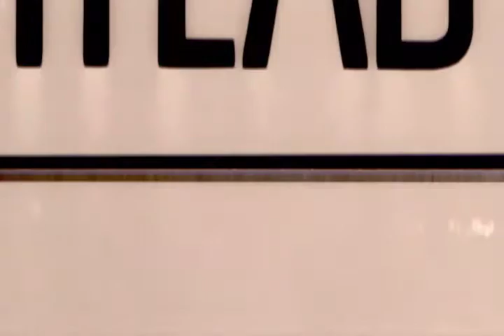Samer Yermak 2011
Short edit of samer. I filmed a few tricks of him the week I was in Spain. Have fun.